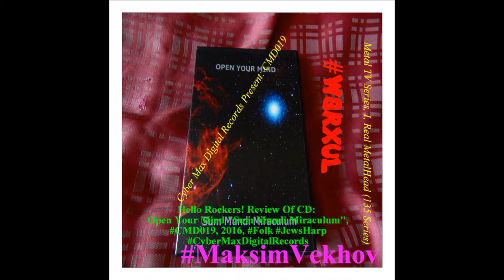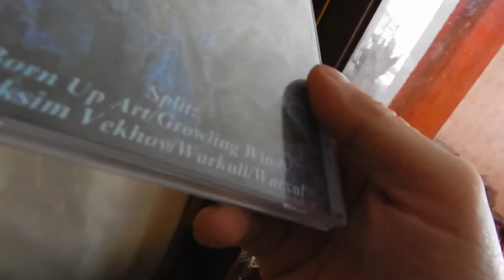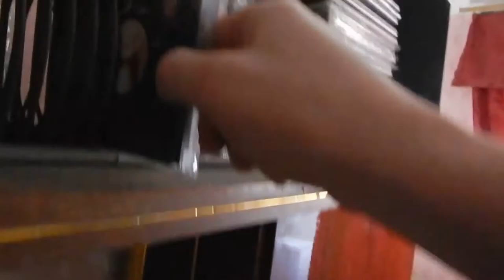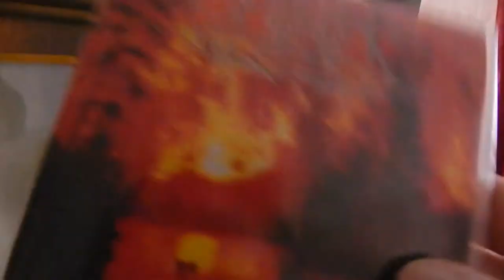Music Reviews: Warxul о своём проекте O.Y.M. , Metal TV Series, I, Real MetalHead (135 Series)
Artist, Nikon Camera, Comments, Design, Music: Warxul. Open Your Mind  Project